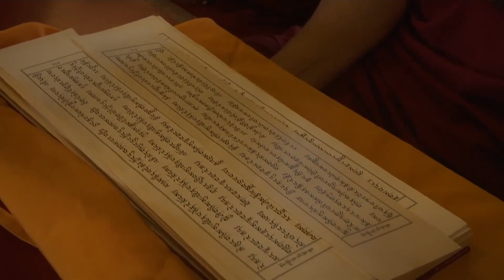Buddhist Monks Hold Prayers For Queen Elizabeth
Queen Elizabeth II's state funeral was held at London's Westminster Abbey on Monday. Hundreds of Buddhist monks prayed for the Queen.